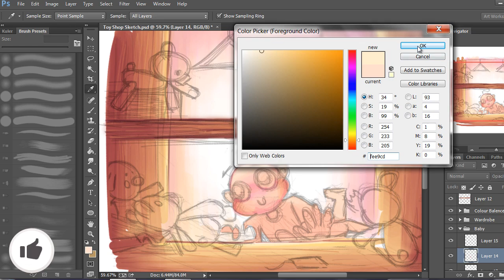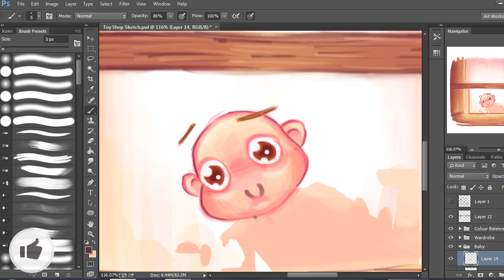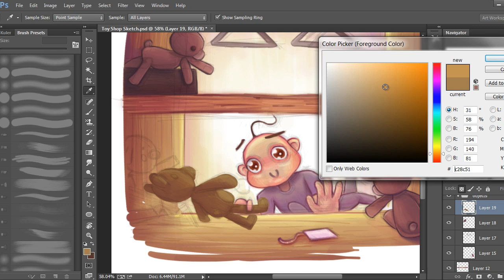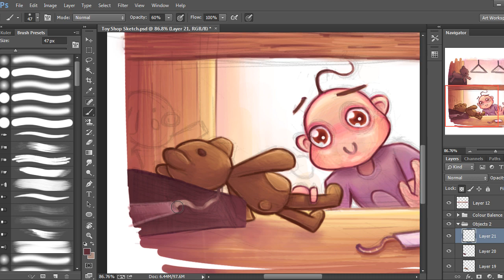Cartoon Bear - Sketch #1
Enjoy this new series of sketches, starting with Cartoon bear. A drawing of a baby picking up a teddy bear. If you liked this Speed Art click the like button to show me you want more sketches!

Don't ask me why I drew a baby, I just did! It helped me to experiment with colours, since I've not done any drawings in a while I was having trouble colouring properly (My fault really)!

About Me:

I am a English illustrator! I post Speed Arts of my cartoon drawings. I love to make Art! If you would like a drawing for your YouTube Channel and other Social media sites, click on the links!

 I post on a Sunday 4PM (US Time) / 9PM (UK Time).

By all means share my art, make sure you give me full credit. However do not use my art for your own channel without permission or knowledge.Thanks, Nortexg ™